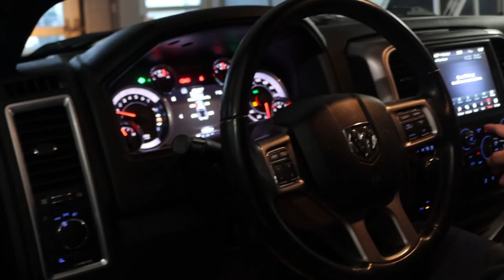Estoy muy contento y feliz - 2021 Ford Mustang - Doctor del Credito - Toronto Canada.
Ven por tu 2️⃣0️⃣2️⃣1️⃣ RAM 1500 Classic 🛻

Estoy muy contento y feliz. Fue una experiencia rápida, la atención es muy rápida y hoy salgo con mi camioneta nueva. Vengan, anímense y adquieran carro con Carlos Pizarro el doctor del credito. 🇲🇽📍🇨🇦